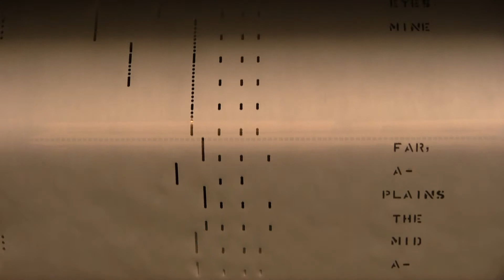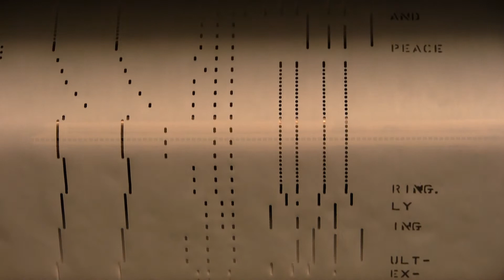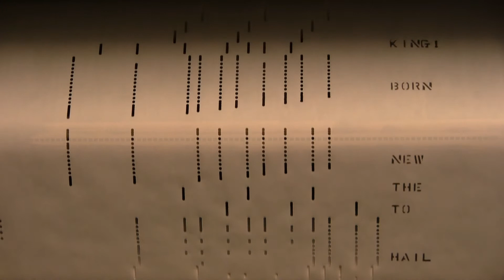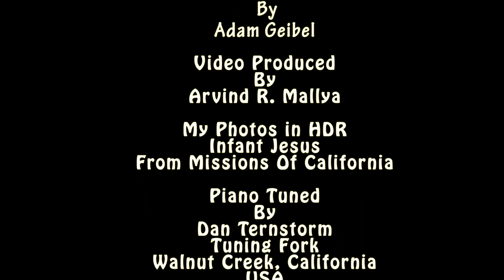In Old Judea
My 1916 Stroud Pianola Metrostyle Themodist playing In Old Judea by Adam Geibel.  A QRS Word Roll number 9632. This was recorded using a Canon HF S21 HD Camera using a Canon 5.1 surround microphone and encoded into Microsoft Windows Media with Dolby 5.1 surround.  Skip to half time for Mandolin mode.